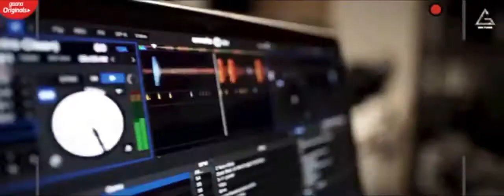New Punjabi Songs 2020 | Trace (Official Video) Deep Money | Monica Sharma | NS Chauhan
Credits:-
Title Song : Trace
Singer & Music : Deep Money
Starring : Deep Money & Monica Sharma
Lyrics : NS Chauhan
Music Arranged & Programmed By : Aishwarya Tripathi
Mix & Master : Uddipan Sarmah
Deep Money's wardrobe : Braddiction & Nawab-e-Palace
Video : B2Gether Pros
Directed By : Mahi Sandhu & Joban Sandhu
Line Producer : Kuldeep Productions
Productions Asst. : Nikki Singh
Make Up : Hair Raja & Team
Producer : Rao Inderjeet Singh
Publicity Design : Cloud7Studios
Online Promotion & Audio Distribution : Being Digital
Music Label & Copyrights : Gem Tunes
Trace Lyrics :

Khadi Peeti Vich Fire Ho Gaya
Pata Lageya Na Seal Kadoon Shehar Ho Gaya
Red Ni Alert Poore Area Ch Jaari Khende Chaklo Ajj Khehar Ho Gaya
Mathe Vich Maari Ch Goli Sir Digaya Ni Khanda Jehdi Oh Plate  Te
Number Trace Te Ni Munda Haaye Ni Chase Te
Fer V Milan Tainu Aaya Aaj Date Te

Modaan Utte Lage Haye Ni Naake Sohniye
Band Kar Dite Saare Ni ilake Sohniye
Jihna Di Mein Raati Haaye Ni Game Paayi Aa
Shehar Vich Nawe Ch Oh Kaake Sohniye
Kaali Range Vichoon Bahar Yaar Tera Ni Farar
Thale Khada Vekh Aake Haaye Ni Dekh Tere Gate Te

Bade Karde Aa Hate Chalo Sab Good Aa
Haje Kal Salman Naal Gana Kadeya
Oo Jinaa De Dream Haaye Ni Laindi Aa Mandeer
Mein Kar Ke Fateh Oh Madaan Chade Aa
Kam Karda Naa Fake Deep Tera Ni Drake
Jehda Vikdaa Aa Billo Haye Ni Mehnge Rate Te